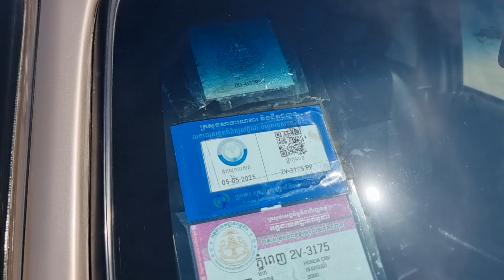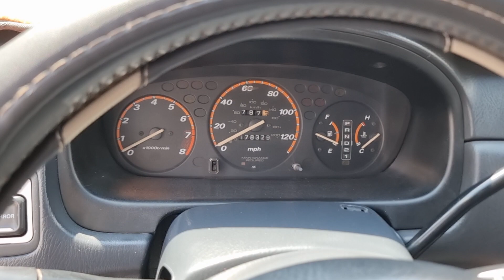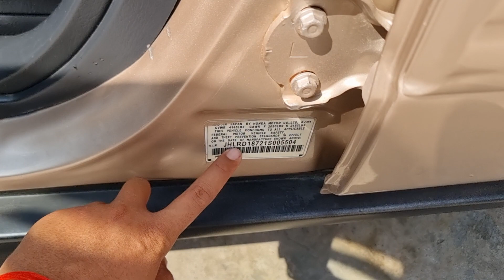HONDA CRV ឆ្នាំ2001 ពណ៍ទឹកមាស លក់ធូរថ្លៃ តម្លៃ$6500ចរចារ Tel: 077428210/0978691620/010624380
ធានាជូនឡានស្អាត តម្លៃចរចារបាន អត់បុកប៉ះអត់ពុកច្រេះ មានឯកសារគ្រប់ទាំងអស់